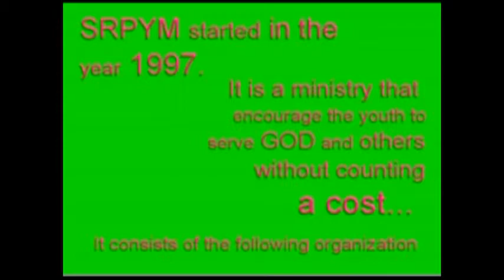SRPYM BLACK THEATRE CONCERT Mandaluyong City Part 1 of 4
For those who are late and did not come due to heavy rain this video is for you!. Thank you again for supporting us.

San Roque Parish Youth Ministry held a Concert entitled LIFE is LIFE fight for it last Friday, May 27, 2011. God bless and enjoy watching